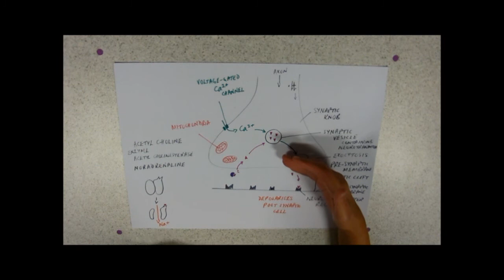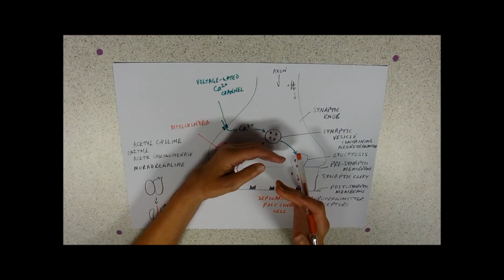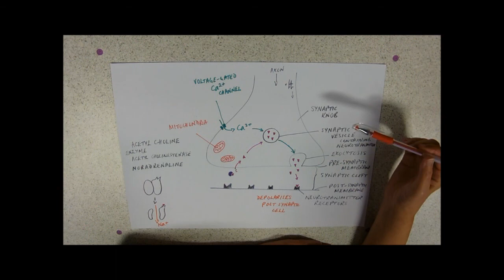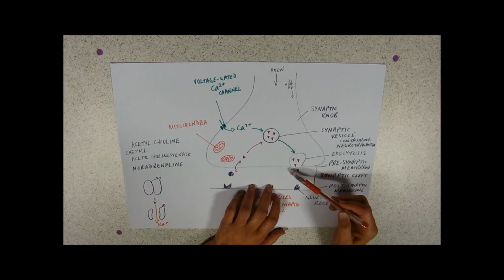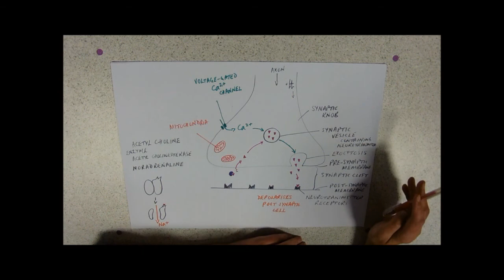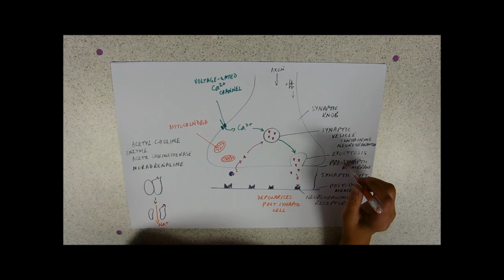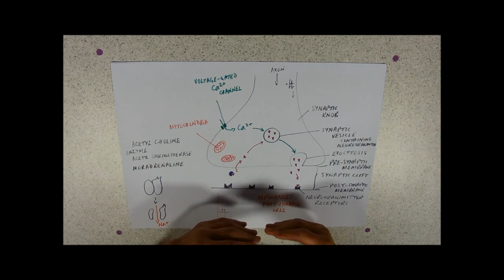Drugs and the Synapse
Don't try this at home folks